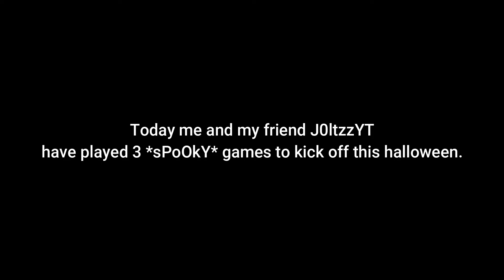3 Scary Games! - Halloween Special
hey gamers! today me and my friend Trevor decided to play 3 scary games as a sort of halloween video. it was pretty crap overall but i rapped at the end so its technically now the best.